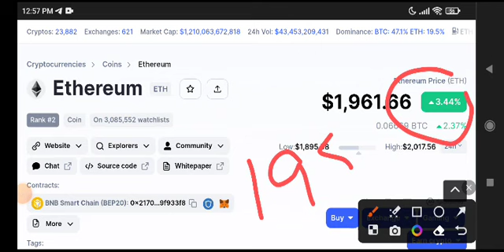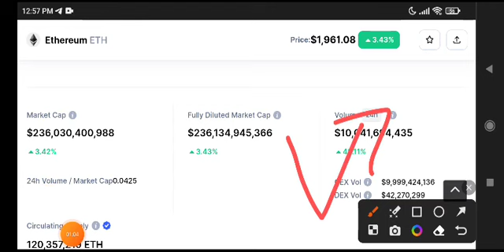Eth Price Prediction Update! Ethereum News Today